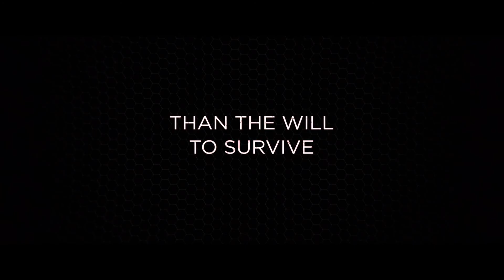[60FPS] Ex Machina - Official International Trailer #1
Want to see more videos in 60FPS? Let me know witch ones in the comments below.

This video includes adaptations from the following studios: FSCPlus